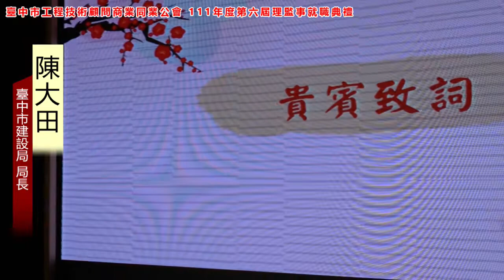03 貴賓致詞B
111年3月23日 111年度新春團拜暨第六屆理監事就職典禮